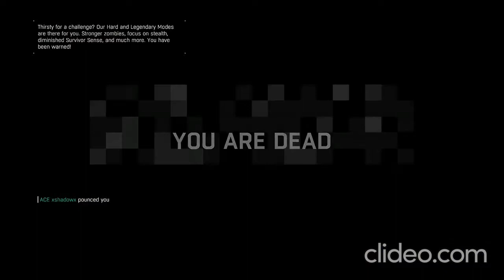dying light montage part 12